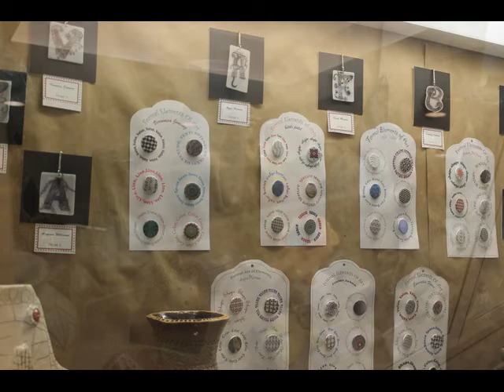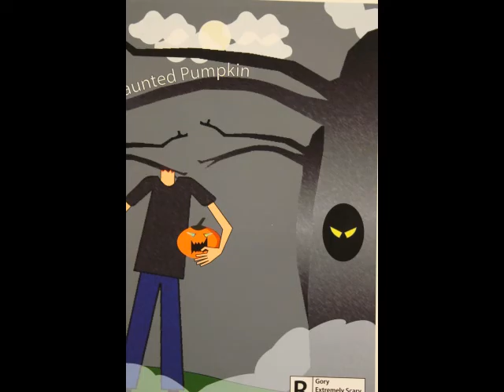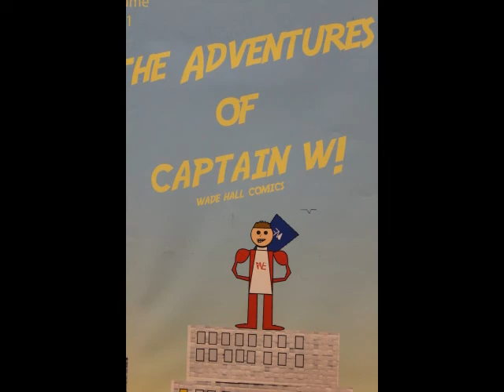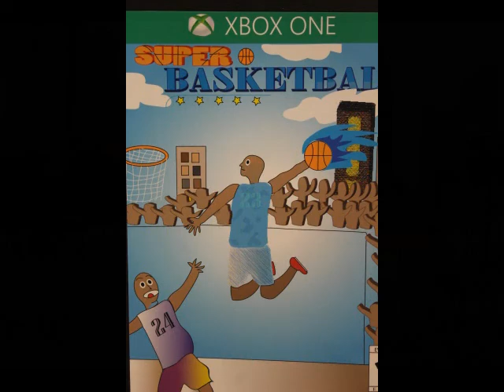2017-12-11 Winter Art Show [SLIDESHOW]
Featuring highlights of 2D and 3D student work from the 2017 Winter Art Show at South High School in Downers Grove.